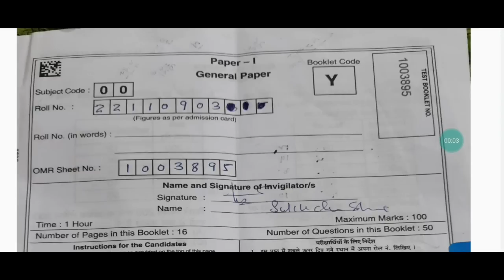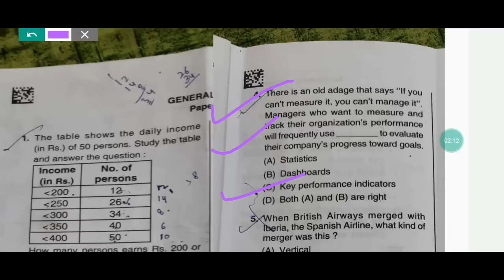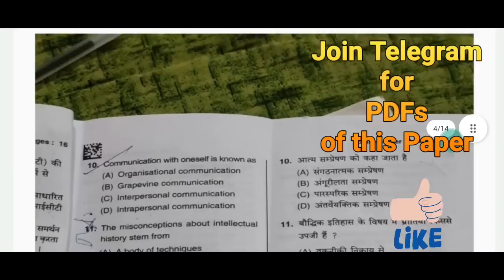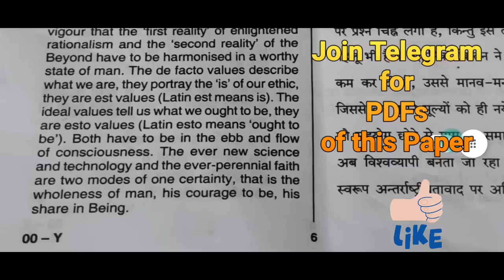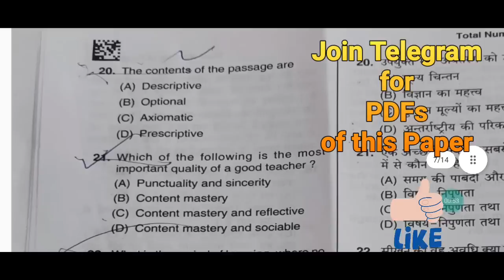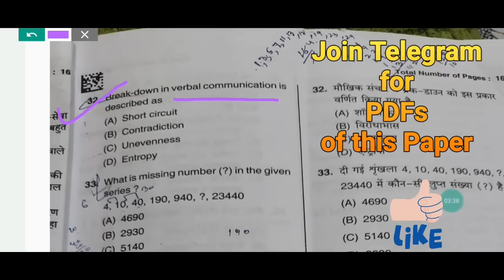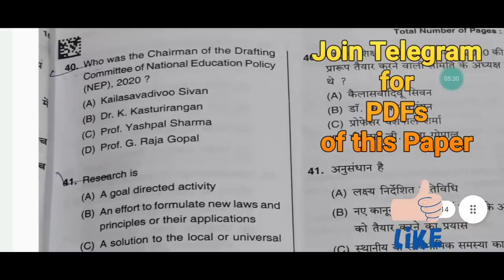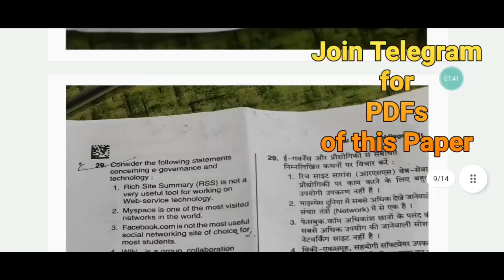JKSET Paper - 1 Answer Key | General Paper Answer Key | JKSET Paper 2022 PDF on Telegram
🎯 Complete Package for JKSSB Patwari & Election Assistant Exams by Nucleus of knowledge Academy.